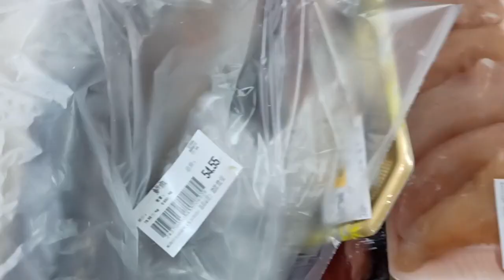How to de-scale and clean a fish tutorial